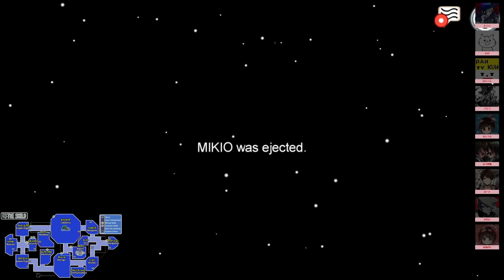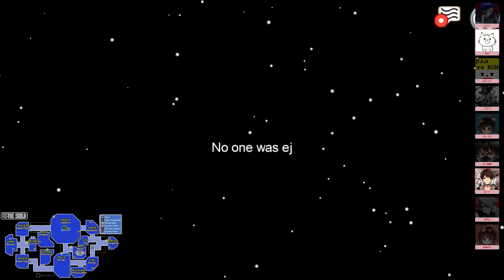【Among us】特殊MOD「双子モード」で遊んでみた瞬間に起きた出来事で神回にｗｗ【宇宙人狼】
めっちゃごちゃごちゃしてたから私を頃すつもりはなかったらしく
たまたま起きたとのこと
ナイスです…のピさん…俺はこの世を去るけど
いい絵が…撮れ…た…

このコンテンツはMODを導入した非公式サーバーでのプレイとなります。

公式に導入されたモード、役職ではないことを予めご了承ください。

制作　Libhalt @libhalt

企画　ShoboSuke @shobolinco

MODサーバーで遊んでみたい方はこちらから

２０時～ランクマ
２２時～２８や企画　週末は５５
　０時～ミルダム配信

2020年11月29日今現在で２万人ほどいるディスコグループ
「ドブ」
コチラに参加してVCしながらランクマに参加してみませんか？
他にもカスタム・２：８などの募集もしてます。
どちらかというと女性の方が多いので
気軽に参加できると思います。
友達欲しい・勝率上げたい方は是非参加を！
気軽に参加してみて抜けても誰も気づきません。